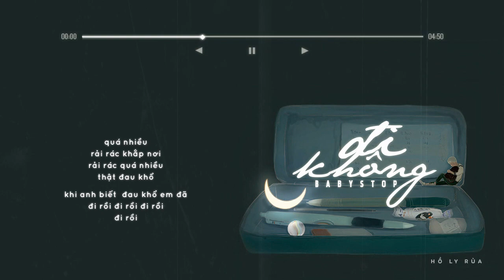[Vietsub] Đi không 走马 - Baby&stop Sơn Trúc (Cover)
▶ Song Title: 走马 Đi không
▶ Original: 陈粒 Trần Lạp
▶ Cover: Baby&stop山竹
▶ Illustration: LOST7
▶ Original upload:

✿~HÌNH ẢNH, MP3, FONT CHỮ, PINYIN, WEIBO CA SĨ VUI LÒNG VÀO ĐÂY